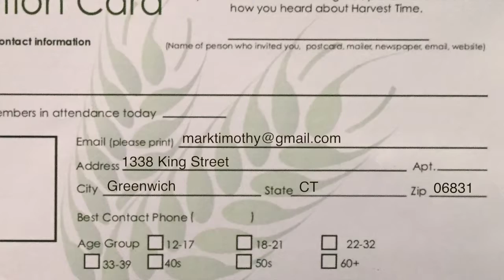Harvest Time News (January 29, 2017)